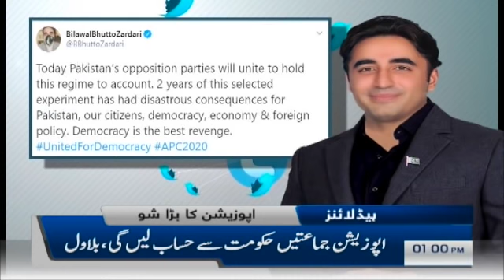Samaa Headlines 1pm | APC stands for All Pakistan Loot Market Committee, Shahbaz Gill| SAMAA TV